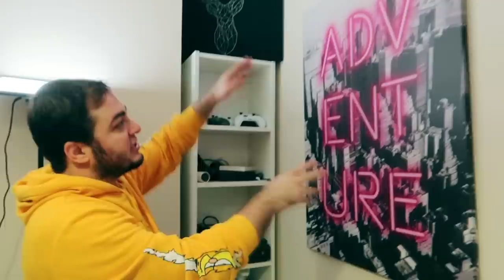ODA VLOGU: 15M² Küçük Oda Büyük Hayaller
ODA VLOGU çektim. Küçük odama büyük hayaller sığdırdım. Odam, yeni bilgisayarım, ekipmanlarım, kitaplarım, köpeğim ve çok daha fazlası bu videoda.. İsterseniz ev vlogu da çekebilirim. Umarım oda vlogu beğenirsiniz. Kullandığım ekipmanlar, bilgisayar, monitör, klavye, mouse, kulaklık, kitaplık, mikrofon, masa, sandalye kullandığım her şeyimi gösteriyorum. Küçük odama çok fazla ekipmanımı doldurdum. Herkese iyi seyirler.

Ben Tamer Yeşildağ. TAMER benim oyun kanalım. Burada her gün yeni ve eğlenceli bir oyun videosu yayınlıyorum. Oyun ve oyunlar hakkında her şey burada.. Herkese iyi oyunlar.